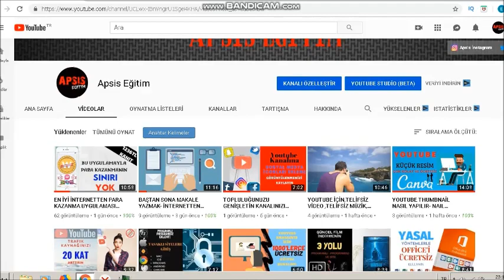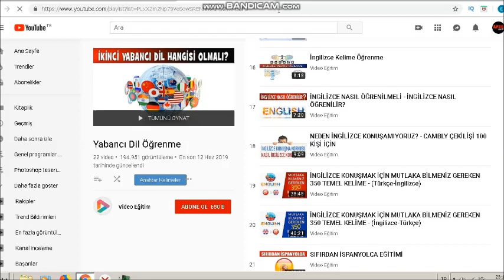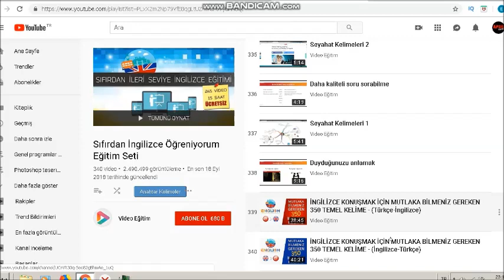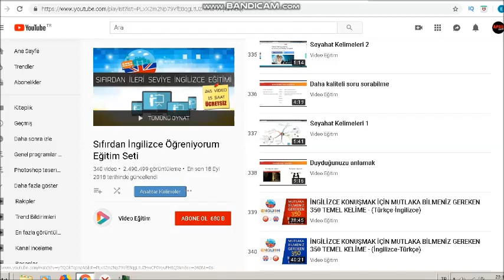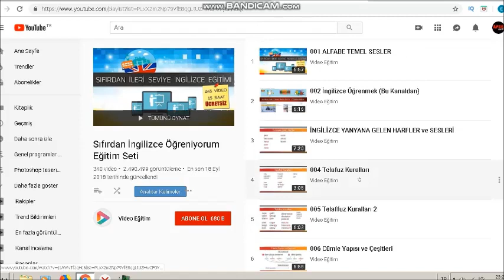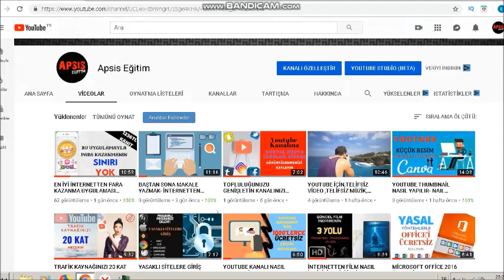İNGİLİZCE İLE İNTERNETTEN PARA KAZANMA 2020 - İNGİLİZCE MAKALE YAZMA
Kariyeriniz için ingilizce şart bu videoada ingilizce eğimitim setinden bahsettik. Ücretsiz ingilizce öğrenerek daha fazla para kazanın. İNTERNETTEN PARA KAZANMAK.

Bu konu dahil birçok konuda tartıştığımız ve birbirimizin sorunlarına çözüm bulduğumuz Telegram grubumuz. Katılmak linki